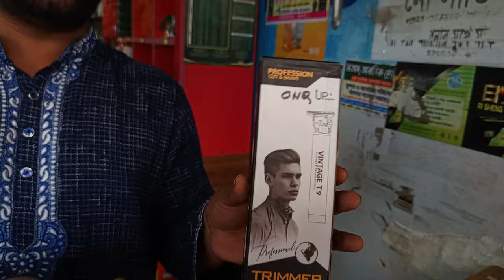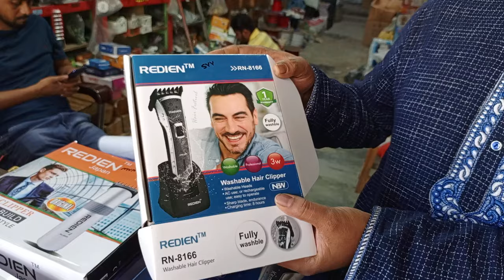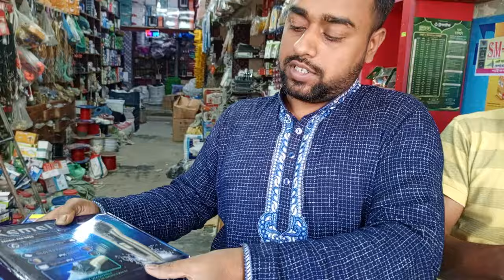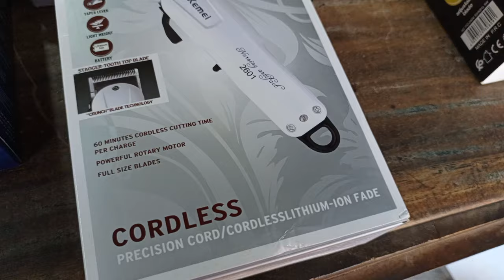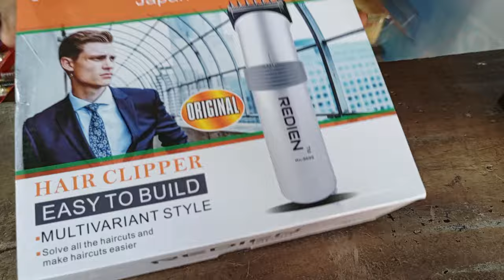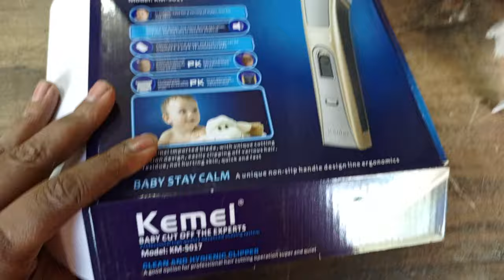ট্রিমার মেশিন কিনুন 🔥পাইকারী দামে | চুল দাড়ি কাটা মেশিনের পাইকারী দাম | Trimmer wholesale price BD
মিজান ইলেকট্রনিক্স
পাইকগাছা বাজার,খুলনা |
০১৯৮৯৫৮৮১৯৮ (WhatsApp,imo)+(Nagad Personal)